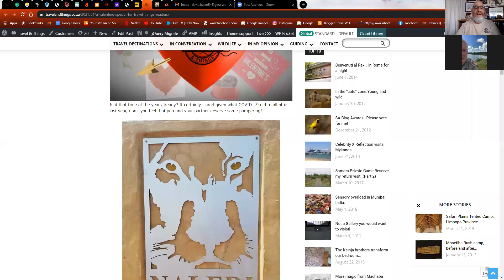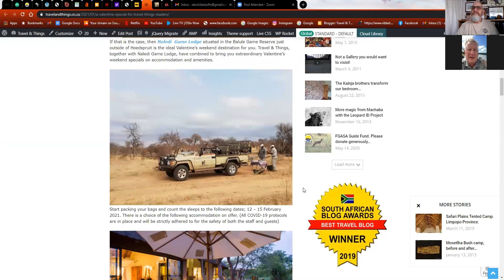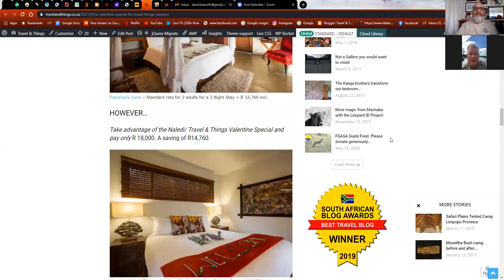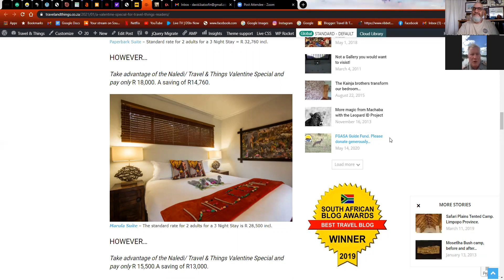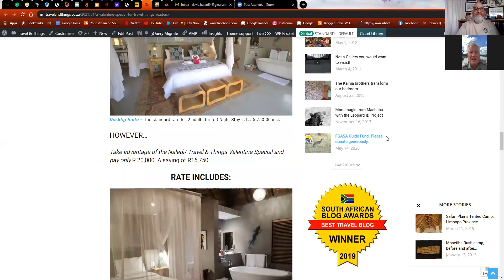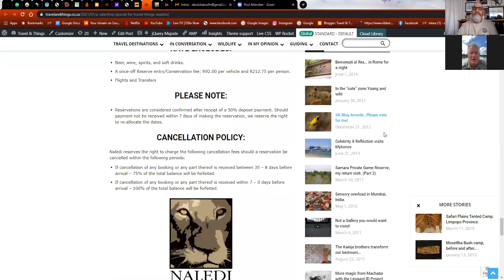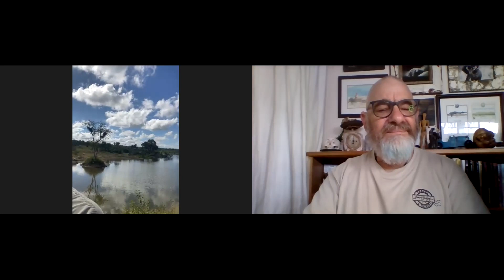Kjell Bismeyer, owner of Naledi Game Lodge chats about their Valentine special.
Travel & Things, in conjunction with Naledi Game Lodge are offering viewers Valentine specials for the month of February! I chatted with Kjell Bismeyer about the offer and what guests can expect. Having stayed there in the latter part of 2020, I can personally attest to the superb quality of accommodation, food and game drive experiences.